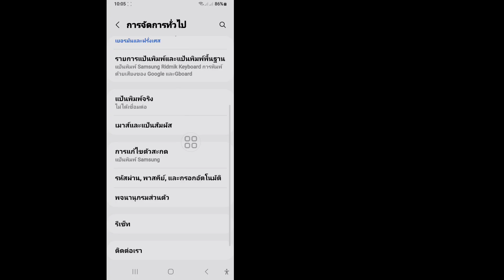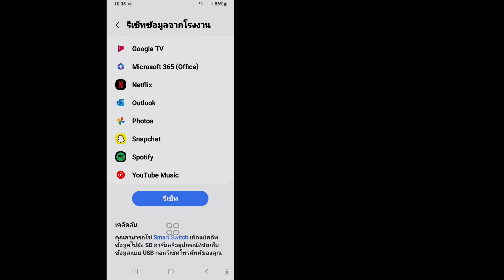วิธีรีเซ็ตโทรศัพท์ Samsung ของคุณเป็นการตั้งค่าจากโรงงาน (2024)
คุณต้องการทราบวิธีรีเซ็ตโทรศัพท์ Samsung ของคุณเป็นการตั้งค่าจากโรงงาน (2024) หรือไม่ ดูวิดีโอนี้เพื่อเรียนรู้วิธีรีเซ็ตโทรศัพท์ Samsung เป็นการตั้งค่าจากโรงงาน
วิธีรีเซ็ตโทรศัพท์ Samsung ของคุณเป็นการตั้งค่าจากโรงงาน
คำถามที่เกี่ยวข้องอื่นๆ💁‍♂️:
วิธีรีเซ็ตโทรศัพท์ Samsung เป็นการตั้งค่าจากโรงงาน
วิธีรีเซ็ตมือถือ Samsung เป็นการตั้งค่าจากโรงงาน
วิธีฟอร์แมตโทรศัพท์ Samsung

ฉันจะบังคับให้รีเซ็ตโทรศัพท์ Samsung เป็นการตั้งค่าจากโรงงานด้วยปุ่มได้อย่างไร
วิธีรีเซ็ตโทรศัพท์ Samsung เป็นการตั้งค่าจากโรงงานเมื่อล็อค
วิธีรีเซ็ตโทรศัพท์ Samsung a14

รีเซ็ตโทรศัพท์ Samsung เป็นการตั้งค่าจากโรงงานโดยไม่ต้องใช้บัญชี Google
รหัสรีเซ็ตโทรศัพท์ Samsung เป็นการตั้งค่าจากโรงงาน

รีเซ็ตโทรศัพท์ Samsung เป็นการตั้งค่าจากโรงงาน
 รีเซ็ตโทรศัพท์ Samsung เป็นค่าโรงงาน
Samsung